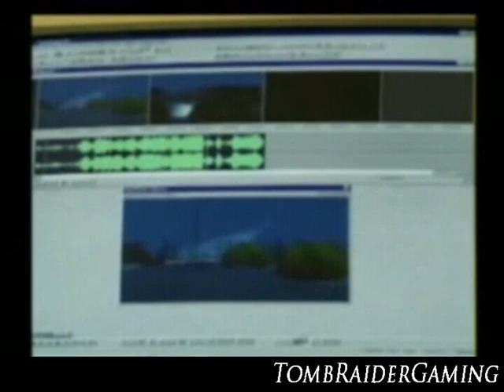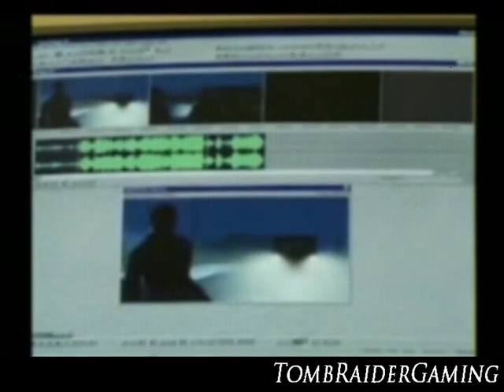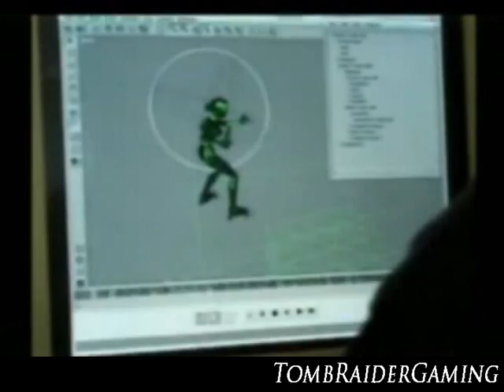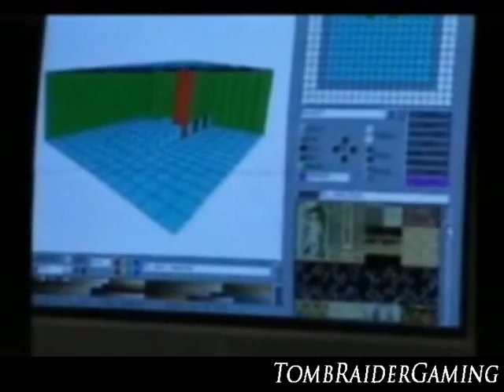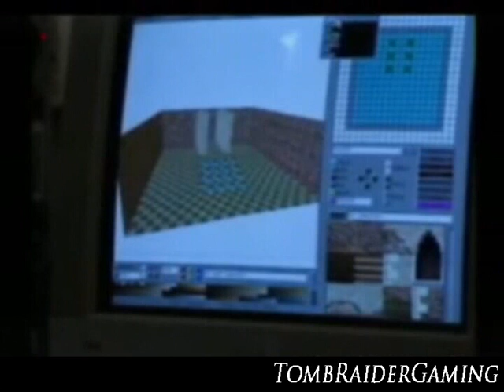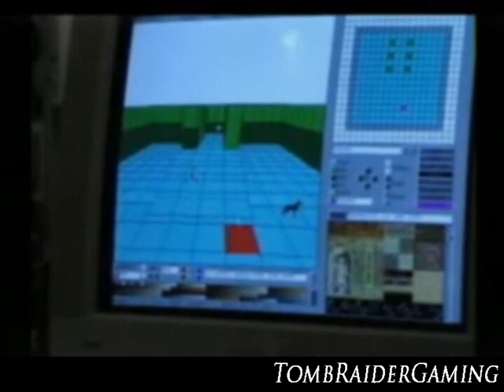Tomb Raider: Behind The Scenes Footage At Core Design (1998)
lara croft tomb raider behind the scenes backstage footage at core design studios at derby london uk interviews with jeremy smith richard morton stuart etkinson and heather gibson tomb raider iii 3 preview on london level and venice from tomb raider 2 ii lara croft tomb raider 1 2 3 4 the last revelation 5 chronicles 6 angel of darkness 7 legend anniversary 8 underworld eidos interactive crystal dynamics core design top cow productions